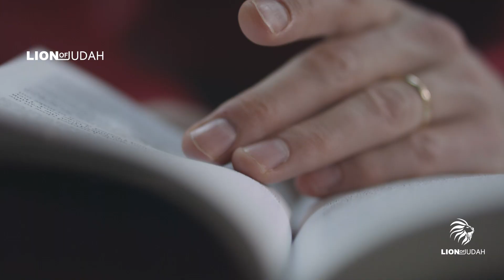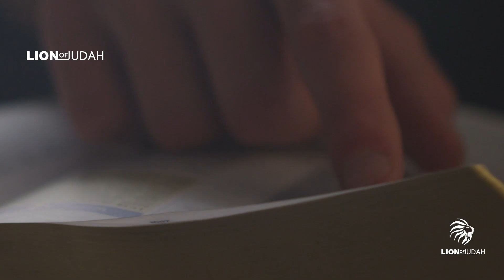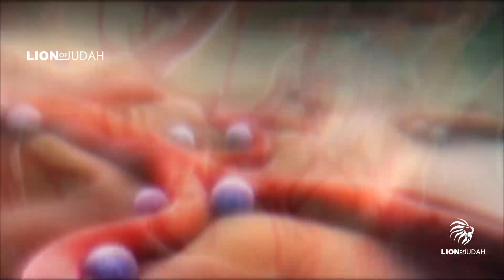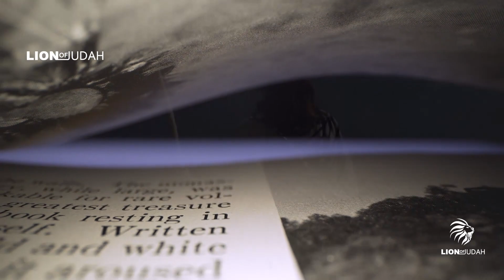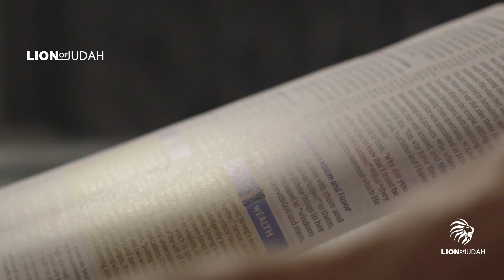YOU ARE MORE THAN A CONQUEROR (MOTIVATIONAL) ᴴᴰ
YOU ARE MORE THAN A CONQUEROR ᴴᴰ (MOTIVATIONAL)